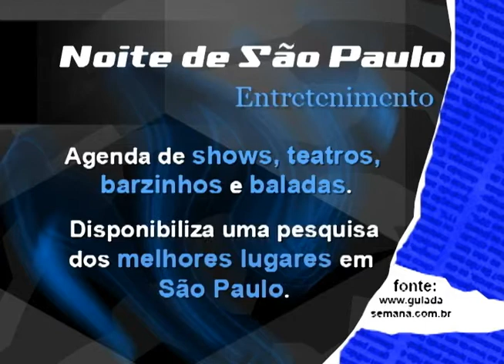Antenados - Série São Paulo - A noite de SP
São Paulo é uma ótima cidade para quem procura entretenimento e cultura durante a madrugada. Cinemas, baladas, bares e teatros, são algumas das opções que esta metrópole tem para oferecer. A noite de São Paulo e o que ela pode proporcionar é o tema do Antenados dessa semana, o terceiro da Série São Paulo. Para tirar as dúvidas, recebemos o DJ e Produtor Gabe Merino e os alunos da São Judas: Samira Feitosa, Eric William, Jhonatan Meneghetti e Reinaldo Vieira. Apresentação: Guilherme Abambres.